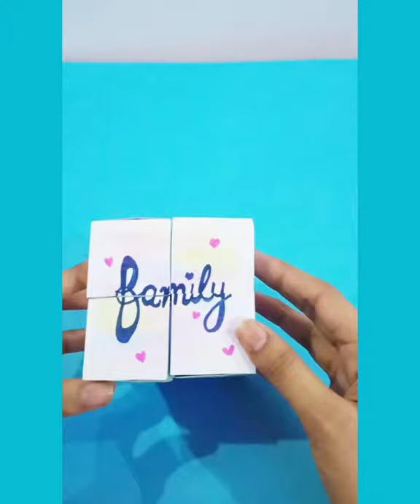Diy Magic paper infinity cube/Crafts with paper/PWFW Crafts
look at this amazing infinity cube with sticky notes.
I thought that sticky notes were better bcuz they save alot of time in measurements but its your choice and you can use the simple paper.